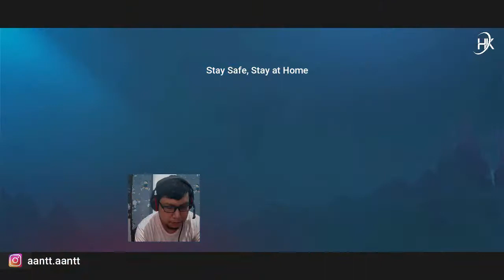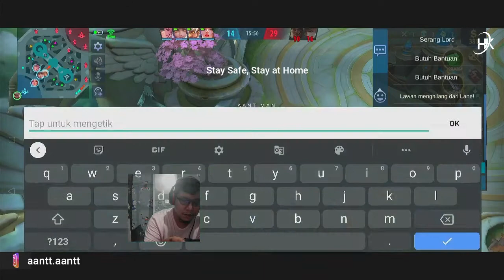REVIEW SKIN CHOU STUN | SKIN TERBARU MURAH RASA 10 JUTA | KEREN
Gameplay Hero Chou dengan Skin terbaru STUN.

CHOU vS JAWHEAD?

Resolusi : max 720 p